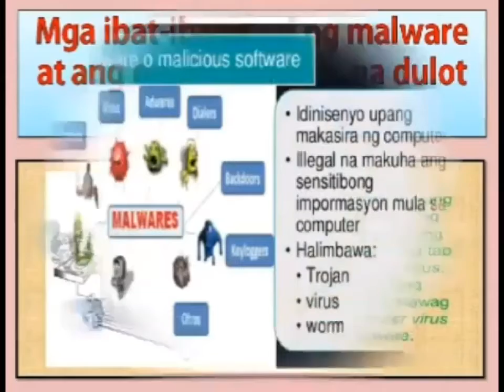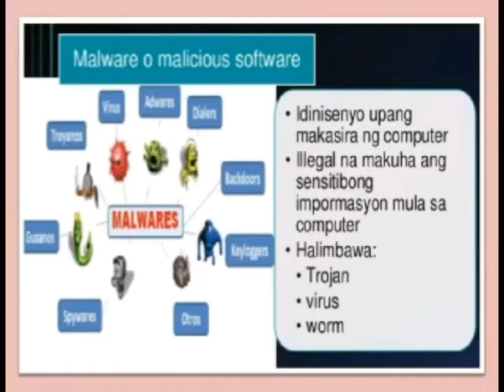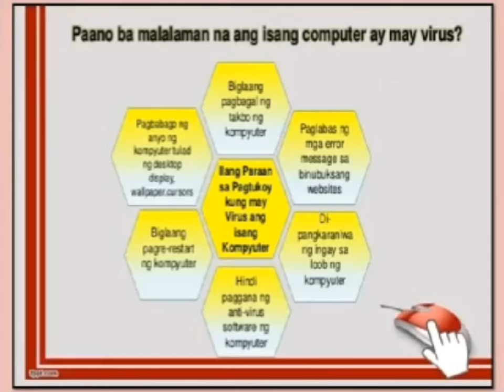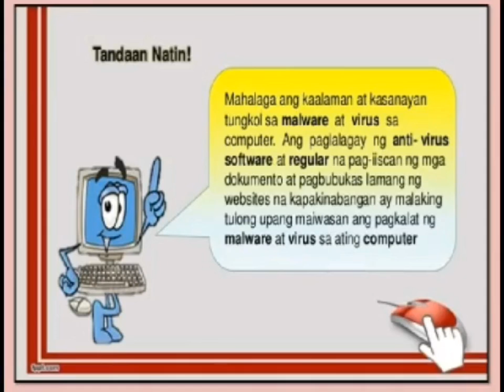Mga iba't ibang uri ng Malware at mga panganib na dulot nito.